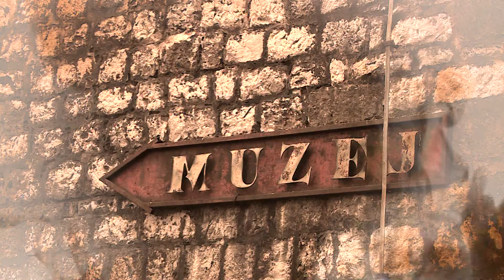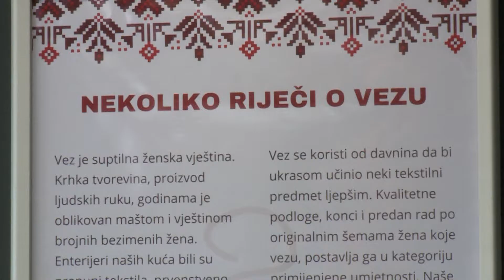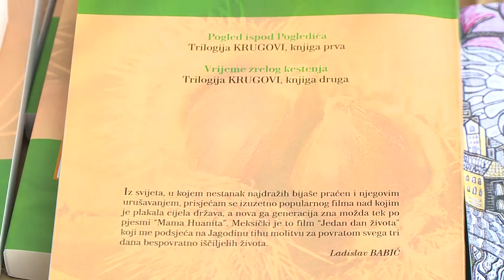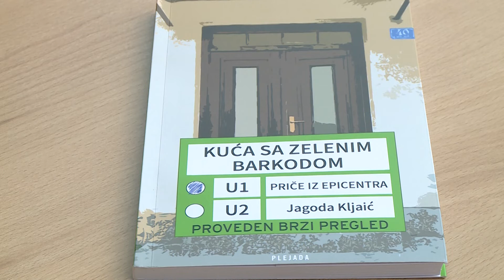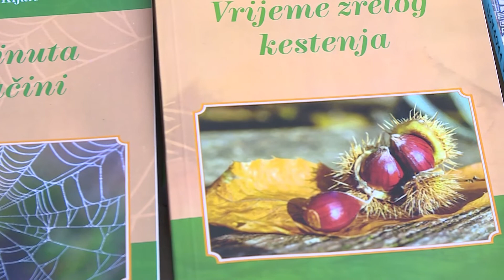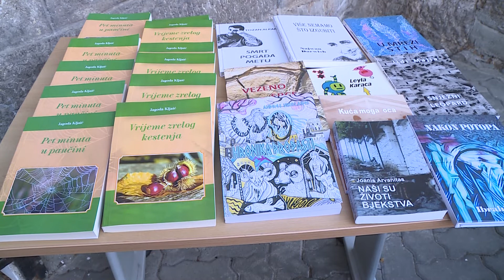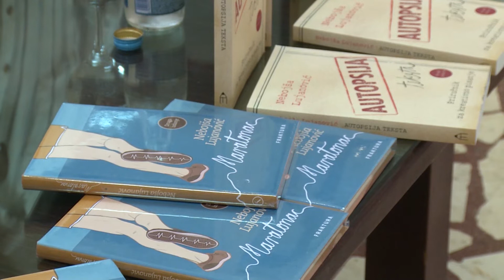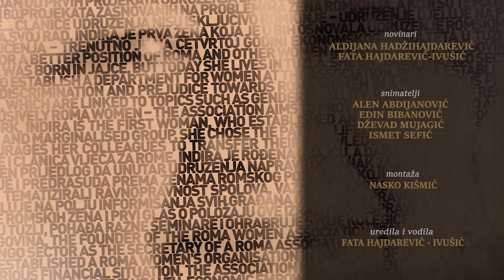KULTURA RTV USK, 20.04.2022.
KULTURA, EMISIJA O KULTURI